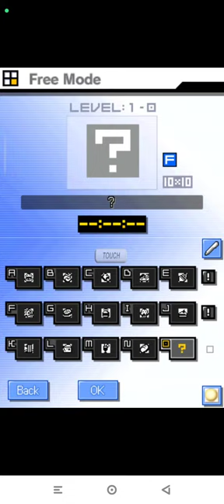Picross DS Level 1-O | Free Nintendo DS | Emulated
Picross DS
Level 1-O | Free